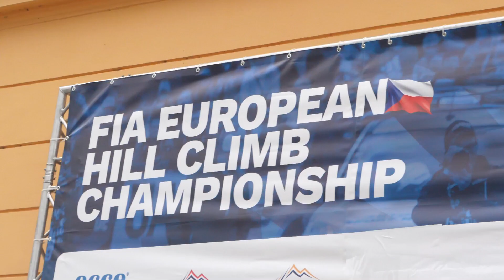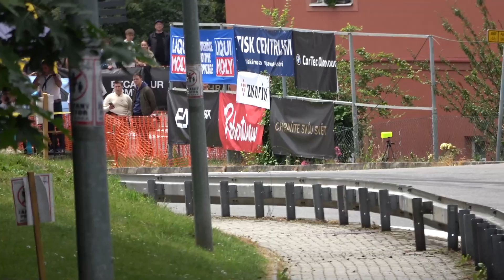Ecce Homo Šternberk 2024 BERGER Karel - Osella PA21 JrB | MaxxSport